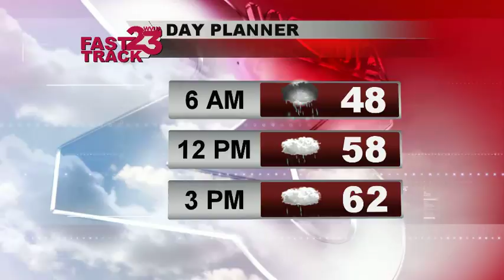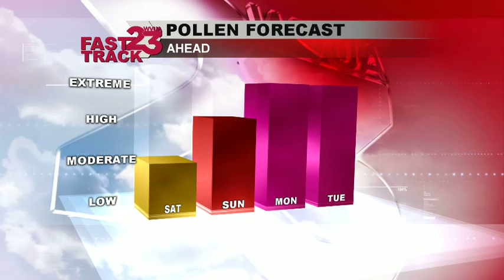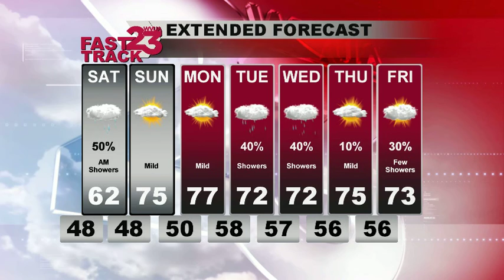WVUA Weather Webcast for west & central AL, updated Friday Eve, Feb 17